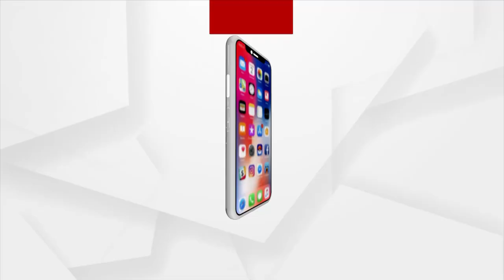ଯୋଗ୍ୟ ସଂସ୍କୃତ ପାର୍ଥୀକୁ ଉଚ୍ଚ ବିଦ୍ୟାଳୟରେ ସ୍ଥାୟୀ ନିଯୁକ୍ତି ଦାବି